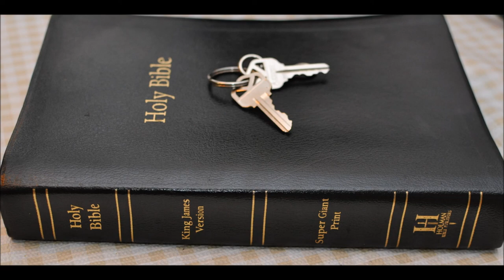Moses VS Paul Part 2 Sinai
Paul went to the Sinai desert upon his conversion the ancestral home of Ishmael and the Arabs.